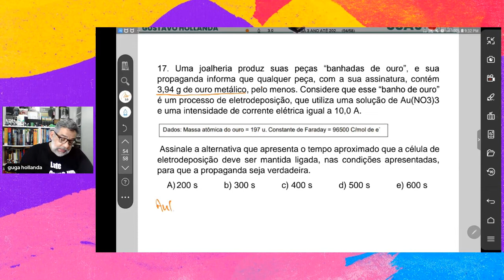SSA 3 2021 QUESTÃO 17 QUIMICA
Uma joalheria produz suas peças “banhadas de ouro”, e sua propaganda informa que qualquer peça, com a sua assinatura, contém 3,94 g de ouro metálico, pelo menos. Considere que esse “banho de ouro” é um processo de eletrodeposição, que utiliza uma solução de Au(NO3)3 e uma intensidade de corrente elétrica igual a 10,0 A.